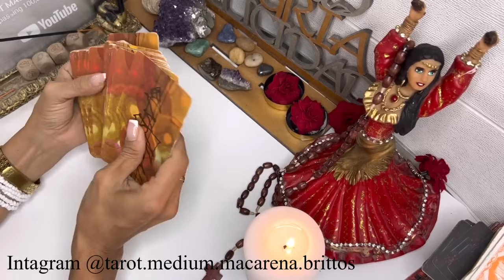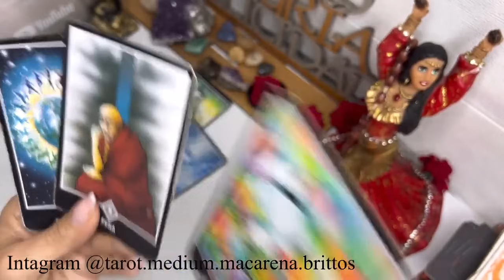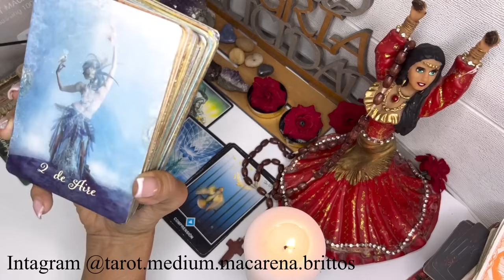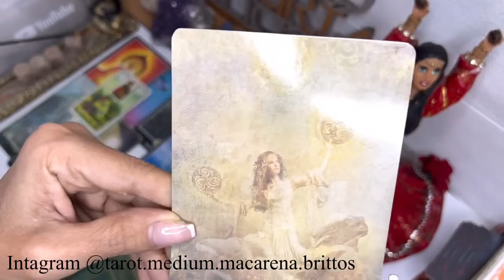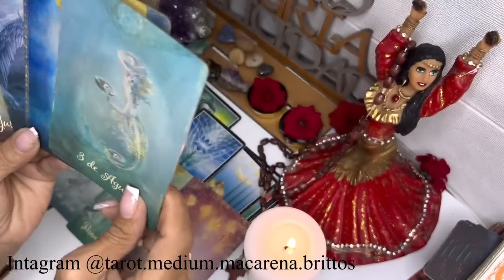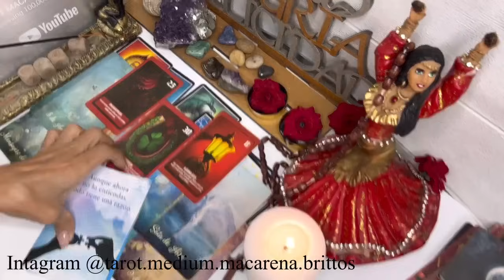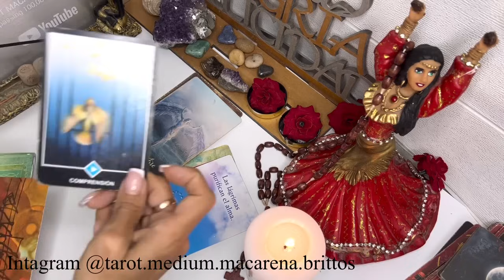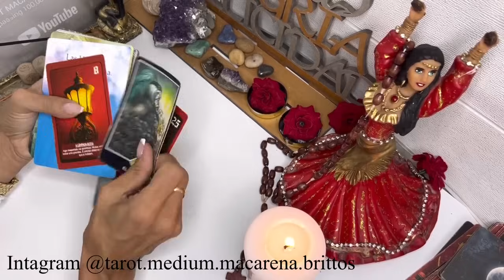TAURO TU ÉXITO ESTÁ 100% GARANTIZADO! ESTE MENSAJE CAMBIARÁ TU VIDA PARA SIEMPRE!☀️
Macarena